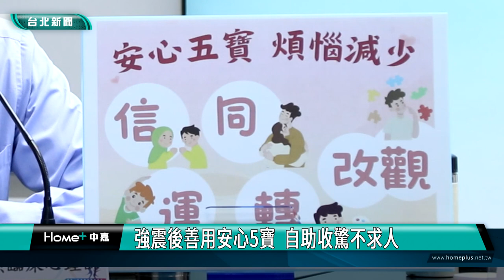心理 諮商|花蓮 強震|強震後善用安心5寶 自助收驚不求人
花蓮發生7.2級強震後，大小餘震不斷，面對重大災難和緊急事故後，無論受到傷害和損害的程度有多少，都會使人產生不安、恐懼、擔憂與悲傷的情緒，臨床心理師傳授「安心5寶」，幫助民眾在困難時期保持平衡和穩定。

花蓮發生7.2級強震山崩地裂、建築物倒塌，驚悚畫面透過媒體不斷放送，加上後續大小餘震不斷，無論受到傷害和損害的程度有多少，都造成民眾心理負面壓力，臨床心理師表示，善用「安心5寶：信、運、同、轉、改」，可以幫助民眾在困難時期保持平衡和穩定。

衛生局表示，目前台北市設有中正、萬華、文山及北投等4處社區心理衛生中心，12區設有13處「社區心理諮商門診」，提供心理諮商服務，並由衛生局補助部分諮商費用。

衛生局呼籲，民眾或身邊親友在災後，若出現焦慮、失眠、麻木或疏離等心理反應，可撥打衛福部24小時1925安心專線，或台北市社區心理衛生諮詢專線(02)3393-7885尋求協助，幫助恢復心理健康與生活。